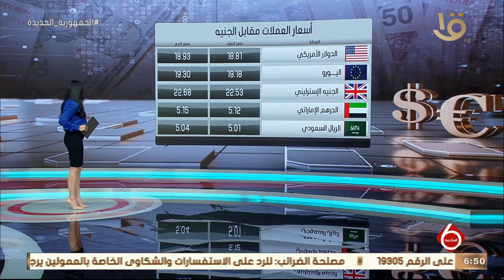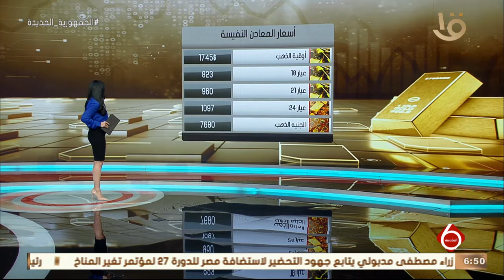نشرة السادسة | أخبار الاقتصاد.. مع مؤشرات البورصة المصرية